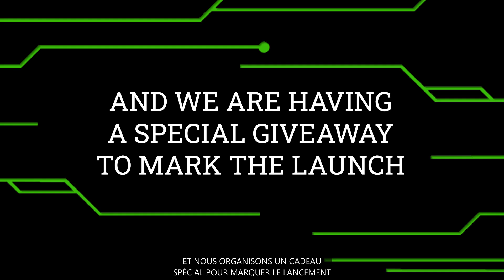Aujourd'hui est le Grand Jour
Oui, nous avons hâte de vous voir lorsque nous ouvrirons les portes de notre serveur Discord pour la première fois.
Rejoignez-nous ici à 15h GMT + 1 pour la grande révélation.

Ps. Un membre chanceux de discord par jour recevra un cadeau spécial de notre part - détails dans la vidéo.